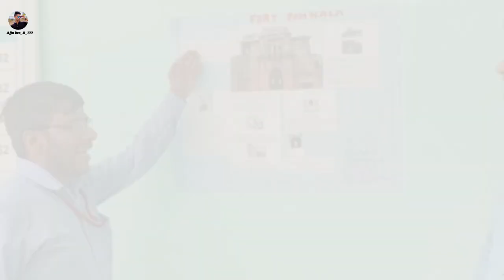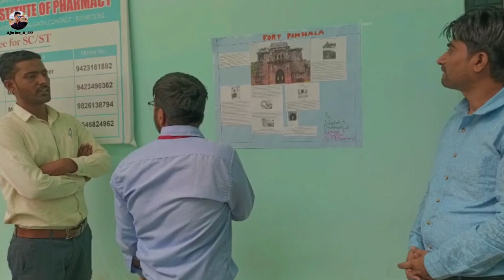Sumatai Institute Of Pharmacy सुमनताई इन्स्टिट्यूट ऑफ फार्मसी शिवराज्याभिषेक सोहळा 06जून2022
Hi 🤝 I'm Ajju rathod

Vlog, creative , videos,YouTube,college , phone vlog,
vlogger are youtuberlife vlog youtuber youtubechannel vloger youtubers vlogs lifestylevlogger youtubevlogger vlogginglife .
Your YouTube channel description should tell viewers everything they need to know about you, your channel, and your videos, without giving too much away.
Sellfy Blog

Search
Most recent
Tips & Tricks
Success Stories
Sellfy University
Product updates
Sellfy Blog Tips & tricks
Write the perfect YouTube description (templates & examples)
By Ritvars Lauza    read
Share this article on Twitter
Share this article on Facebook
Share this article on Reddit
Write